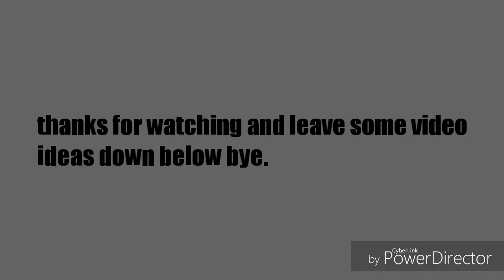Face reveal/update video😊!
I hope you guys enjoyed today's video go ahead and give this video a thumbs up and comment below some more video ideas and click that subscribe button and click that notification button for every video that I post.

bye guys 💜.